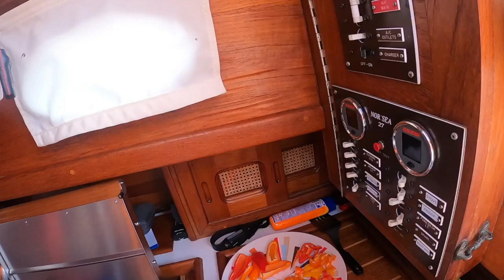47. Wait 'Till You See What We Caught!!!! Offshore Fish'n and Cookin' on Evie Mae.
Norman and I spend some time trying to catch a fish and cooking some yummy food.  Wait till you see what we caught!